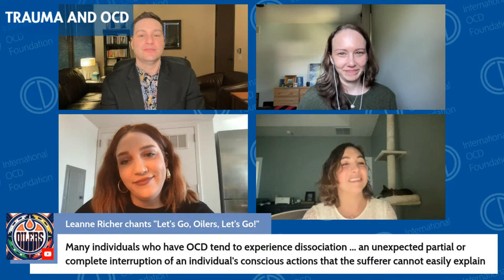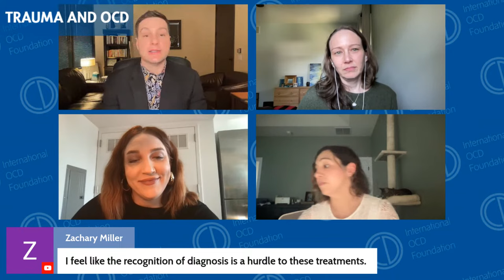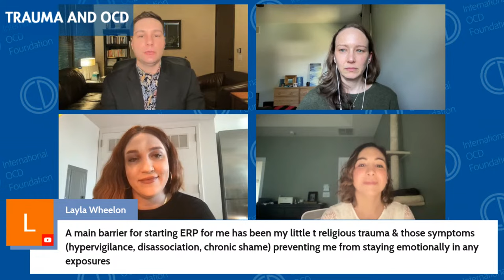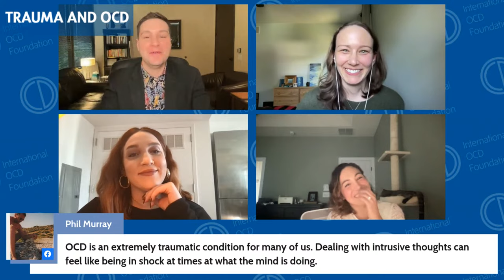Trauma and OCD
Trauma and grief can be very real parts of many sufferer’s OCD journeys. From the grief for time lost to OCD to the trauma from having OCD, these facets of our journeys can become indelible parts of our “OCD Truths.”
This diverse and inclusive panel of both professionals and people with live experience will delve into how grief and trauma have marked their own OCD journeys and how they have coped, and provide clinical insights into how to approach ERP in a more compassionate and trauma-informed manner.